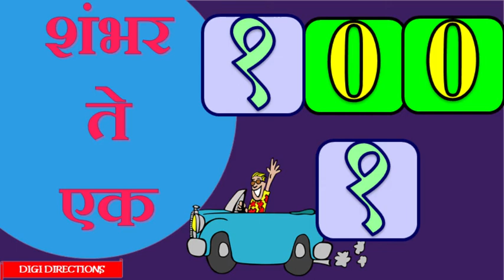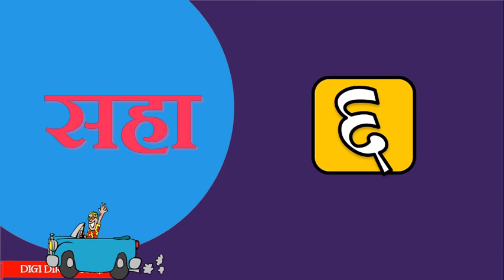उलट अंक वाचन मराठी | १०० ते १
उलट अंक वाचन मराठी  | १०० ते १ |  @Digi Directions

शंभर ते एक अंकवाचन
विद्यार्थ्याना उलट अंक वाचन सरावसाठी हा विडियो उपयुक्त आहे, त्यासाठी याचा वापर करावा
आणि सोबत अंक वाचन करावे.

So, Enjoy Study With Fun Learning with Digi Directions.
Keep Watching..